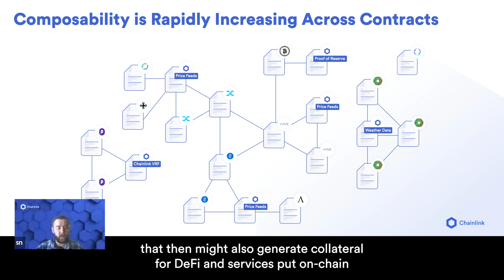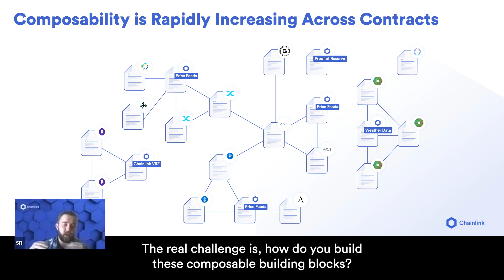The Power of Composability for Smart Contracts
The composability of smart contracts and oracles into various DeFi protocols, which then go on to rely on one another as on-chain services, enables developers to rapidly build and iterate on new smart contract use cases.